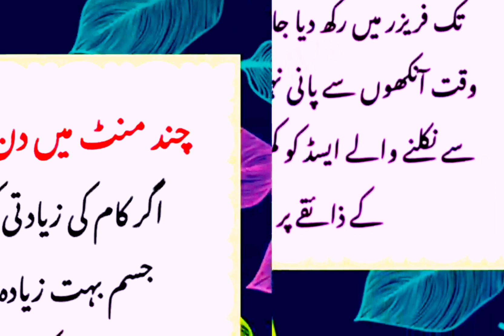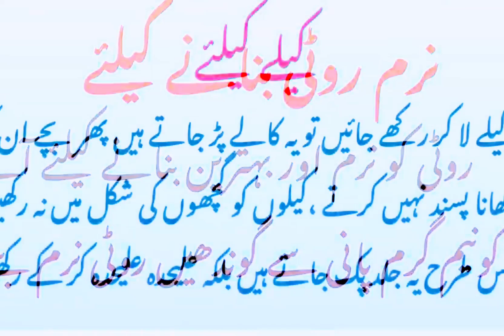Zindagi bhar ka nichor Totkay | gharelo totkay in Urdu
Totkay in urdu for health, totkay in urdu, gharelo totkay in urdu, totkay he totkay